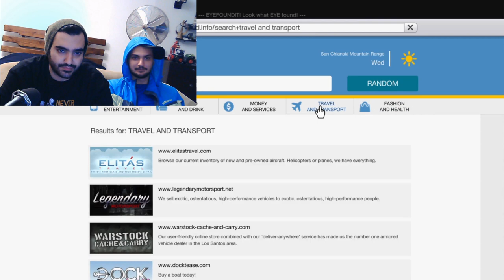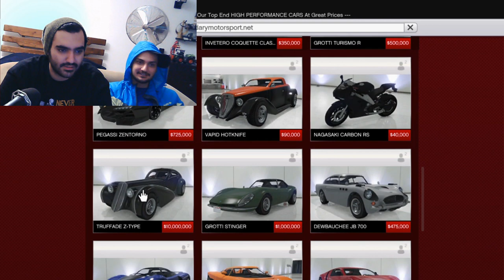GTA V Game Play Last Update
12 Minute with No point